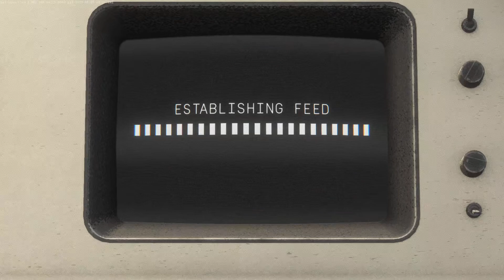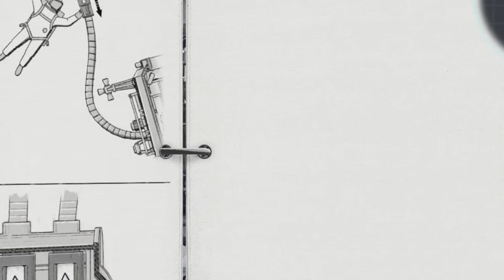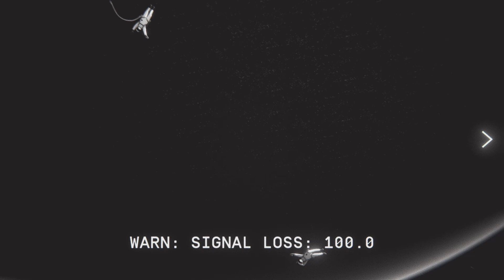Heavenly Bodies Part 2 we hate each other now 😁